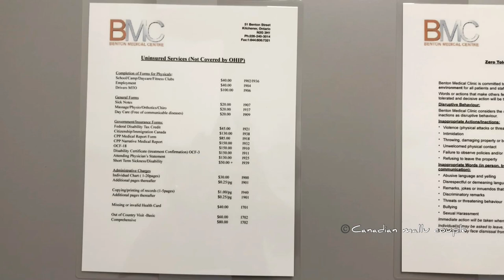🇨🇦കാനഡയിലെ HOSPITAL / CLINIC ലേക്ക് ഒരു യാത്ര | 🇨🇦 FREE HEALTHCARE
*NOTE*
കേരളത്തിലെന്നപോലെ സാധാരണ ആശുപത്രികളുമുണ്ട്(with beds), പക്ഷേ അവ Emergency കേസുകൾ നോക്കുന്നു.